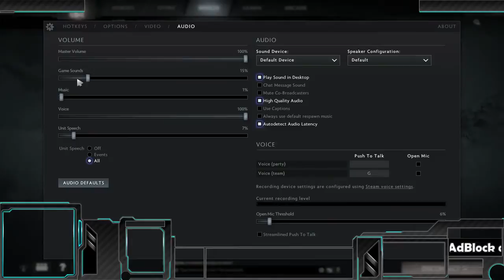OG Dota 2 vs Archon, The Shanghai Major 2016, OG vs Archon game 1, Dota 2